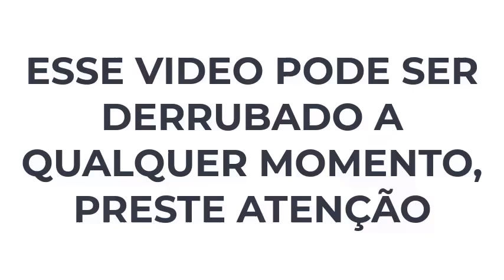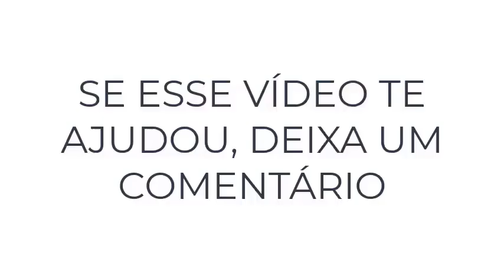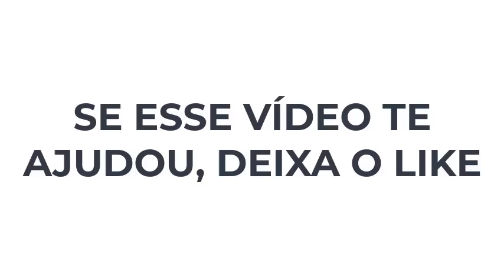WJGAME PAGA MESMO?((ALERTA)) APP WJGAME COMO SACAR? WJGAME RECLAME AQUI - WJGAME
Olá pessoal, tudo bem com vocês? Hoje eu vim gravar esse vídeo para falar com vocês sobre a plataforma WJGAME, será que a plataforma WJGAME realmente está pagando? Preste bastante atenção nesse vídeo sobre a WJGAME porque revelei muitas dicas importantes para você não perder o seu dinheiro com essa casa de aposta WJGAME.

Se você chegou até esse vídeo procurando mais informações sobre como sacar o seu dinheiro da plataforma WJGAME, tenho uma pessima noticia para você, uma das plataformas que está dificuldando o saque é essa WJGAME, então tome muito cuidado, gravei esse vídeo para te ajudar a não cair em pegadinhas igual essa plataforma da WJGAME tá bom? Então se você deseja ganhar dinheiro de verdade com uma plataforma nova e confiável que realmente paga aos jogadores e ainda da bônus,premiações assista o vídeo completo porque eu indiquei uma excelente opção no lugar da WJGAME.

Espero que você tenha assistido esse vídeo até o final sobre a plataforma WJGAME e que esse vídeo tenha te ajudado, porque quando eu descobri isso sobre a WJGAME eu tive que vir aqui falar para vocês.